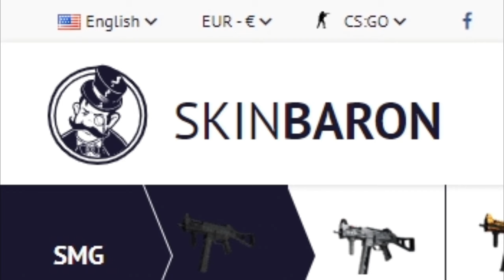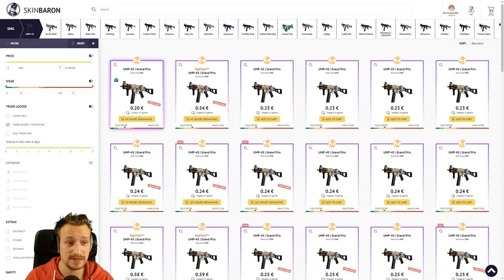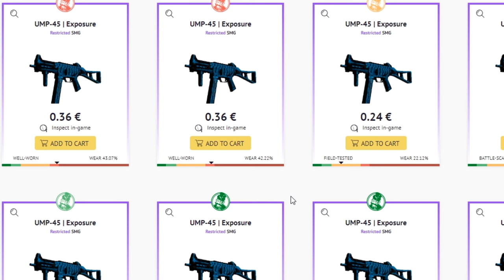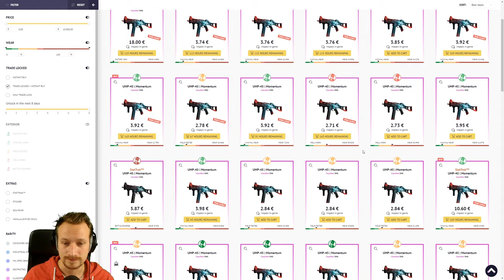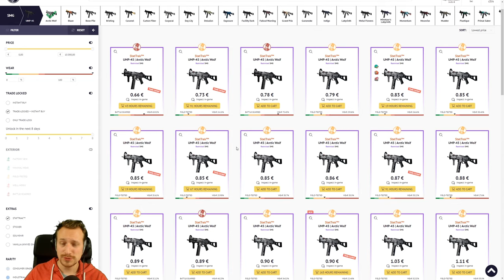Deine lieblings UMP-45 ? | TOP 10 UMP-45 SKINS 2019 | Skinbaron :*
Heute schauen wir uns die Top10 UMP-45 CSGO Skins an. Habt ihr eine eigene Top10 für die csgoump-45 Waffe ?
Auf ein neues csgotop10skins Video !

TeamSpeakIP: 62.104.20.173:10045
Password: ebn

⭐️⭐️⭐️⭐️⭐️Sir.Yakuza: 10$
⭐️⭐️⭐️⭐️LeGoetz: 5$
⭐️⭐️⭐️MrAdriian: 5$
⭐️⭐️ LarzzTV: 1$
⭐️One49_Shooter: 1$

6. sepl: 1$
7. Robin Reg'n: 1$
8. MinersWin: 1$
9. utkudac: 1$
10. Ge-Force35466: 1$